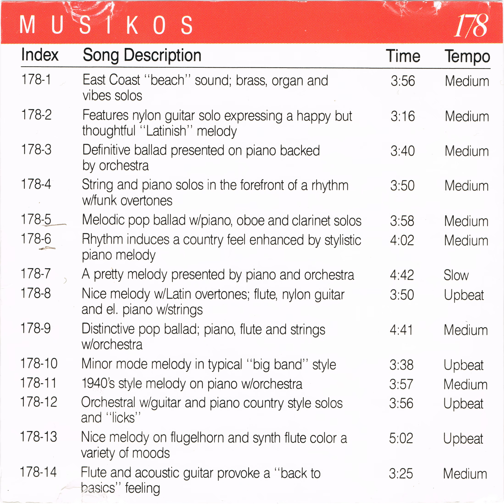Muzak 178-8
Nice melody w/Latin overtones; flute, nylon guitar and el. piano w/strings